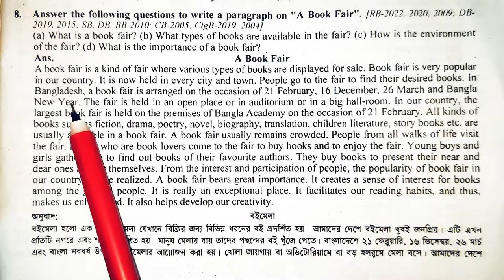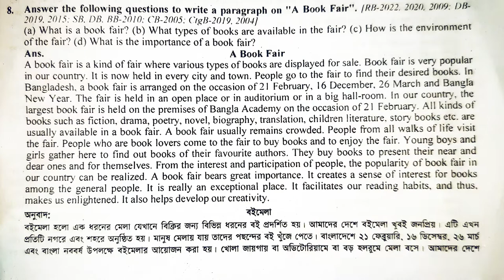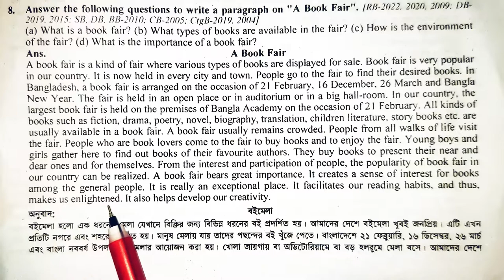A Book Fair Paragraph | English Paragraph A Book Fair | বাংলাসহ ইংরেজি প্যারাগ্রাফ বইমেলা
Enjoy English paragraph A Book Fair with Bangla meaning. Play the video repeatedly and listen carefully to nemorise.
A book fair is a fair where various types of books are displayed for sale. Books enlighten us. Books make us conscious, social and civilized. A book fair bears great importance as it creates interest of reading books.

Click the playlist below to get more paragraphs like this